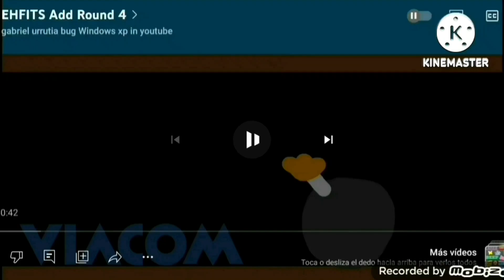Everything has fallen into Sprite add round 15